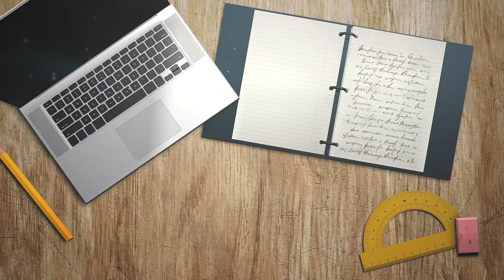STEM Ask & Learn May 2019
As a part of our ongoing initiative to introduce students to STEM professionals from a wide variety of backgrounds, Horizon Pharma and The Chicago Council on Science and Technology visited Perspectives Math and Science Academy to talk to students about college and entering STEM fields. Watch the interview here and check for a new video each month. Perspectives Math and Science Academy